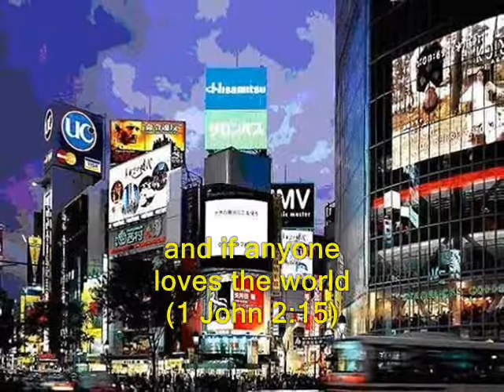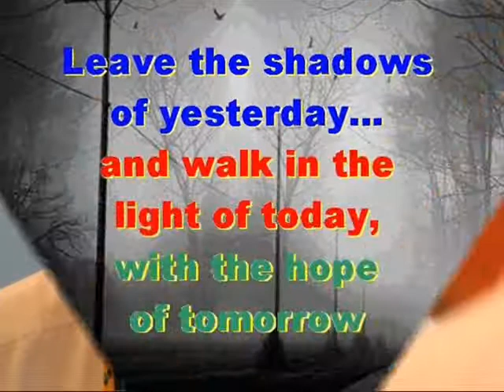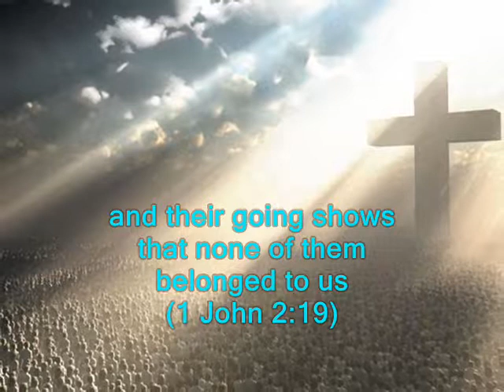#1673.1- Do Not Love The World - (1 John 2:15-19)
Song # 1673.1 from Our Gospel In Song Collection by Col Johnston. In the Book of 1 John we read in John’s letter that he tells us not to love the world. For the world and all its sinful desires will pass away, but the man who does the will of God lives for ever. Even though John wrote his letter some 2,000 years ago, his message is still very relevant to us today.

Do not love the world or anything in the world. If anyone loves the world, the love of the Father is not in him (1 John 2:15). For everything in the world, the cravings of sinful man, the lust of his eyes and the boasting of what he has and does - comes not from the Father but from the world (1 John 2:16). The world and its desires pass away, but the man who does the will of God lives for ever (1 John 2:17). This is the last hour, and you have heard that the antichrist is coming, even now, many antichrists have come. This is how we know it is the last hour (1 John 2:18). They went out from us, but they did not really belong to us. For if they had belonged to us, they would have remained with us, but their going showed that none of them belonged to us (1 John 2:19).
Thought for today: the more we look to heaven, the less we need on earth.
Thought for the future: a place in heaven is set for those who trust in Christ. Where will you spend your eternity?